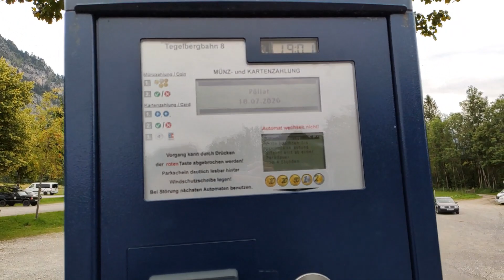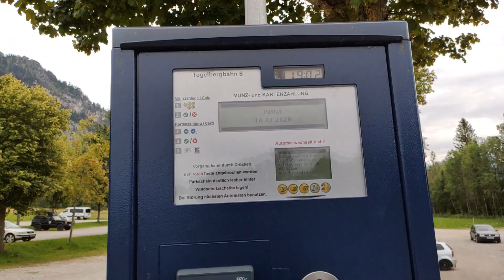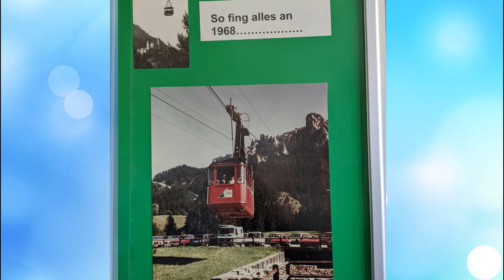Альпы в Германии. Спуск с высоты 1800 метров. Гора Тегельберг. Канатная дорога. Замок Нойшванштайн